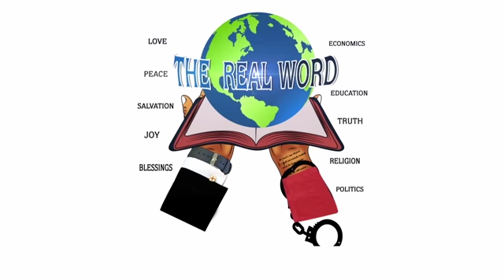"Food For The Soul" The Real Word E16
"Food For The Soul" The Real Word Episode 16 with Sander Apamwen Cameau and Chef Gerard Phanor Jr.

This episode was a very informative one with our brother who is an experienced chef and restaurant manager. He spoke about his passion for cooking, baking, and the affects God has had on his life.

Special shout to my brother AJ Noel on his new mixtape